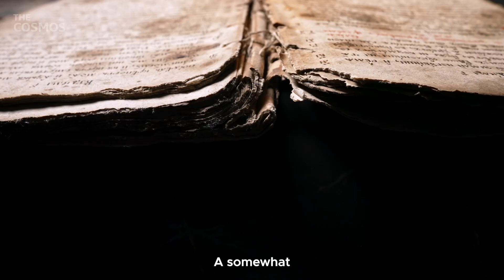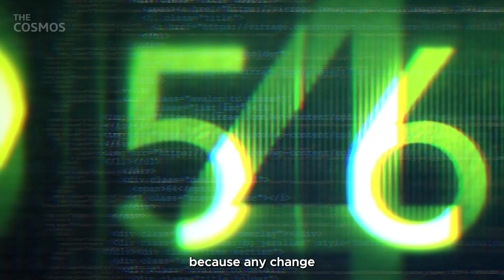This Time Paradox Has No Solution!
Dive deep into one of modern physics' most mind-bending puzzles - The Grandfather Paradox! Ever wondered about the complexities of time travel and the potential consequences of meddling with the past? In this video, we unravel the intricacies of the paradox that's been keeping scientists up at night: what happens when you prevent your grandparents from meeting? Delve into the universe's profound mysteries, the challenges of the Many Worlds Interpretation, the rigidity of the Self-Consistency Principle, and the tantalizing idea of backward time travel. With insights from quantum mechanics to Einstein's theory of relativity, join us as we explore the limits of our understanding and the endless possibilities of the cosmos. Don't miss this thrilling journey into the heart of time's enigma!

🎯Timestamps:
0:00 Intro
1:08 What Makes It So Frightening?
1:45 The Quantum Twist
2:38 The Self-Consistency Principle
3:16 The Impossible Journey?
3:52 A Challenge to Our Understanding

💡What we'll cover:
✅ Understanding the Grandfather Paradox: A scenario exploring the perplexing outcomes of preventing one's grandparents from meeting.

✅ The Quantum Dilemma: Introducing the Many Worlds Interpretation and its implications for the Grandfather Paradox.

✅ Destiny's Chains – The Self-Consistency Principle: The idea that past events are unchangeable and already account for a time traveler's interventions.

✅ Backward Time Travel: Possibility or Fantasy? Evaluating time loops in relation to Einstein's theory of relativity and the challenges posed by wormholes.

✅ Challenging Cosmic Comprehension: Highlighting the Grandfather Paradox as a testament to the universe's enduring mysteries and the push for deeper understanding.